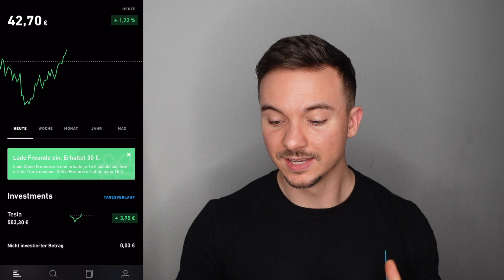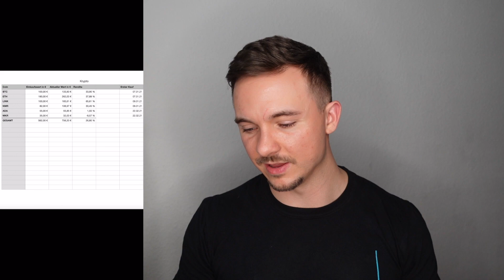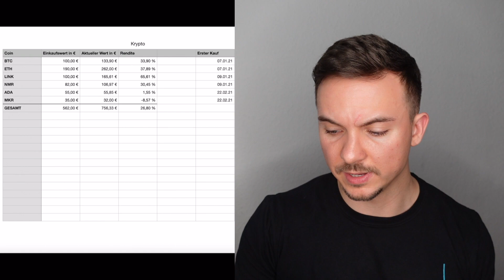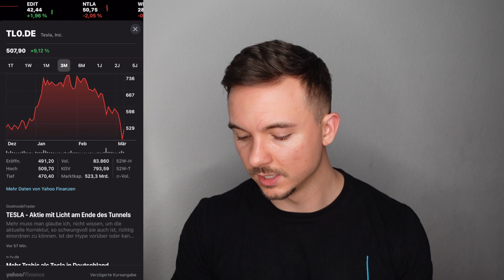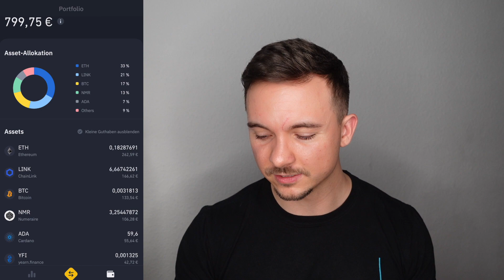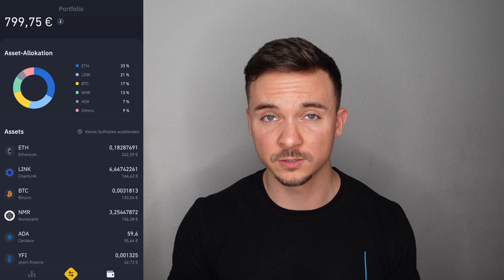Die Börse Crasht! Was soll ich tun?! | 0-Mio. Folge 17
Werbung | Hier handle ich alle Kryprowährungen am Kostengünstigsten:
(Binance)

Hier könnt ihr Aktien kaufen und bekommt 15€ auf Nacken!
(Trade Republic)